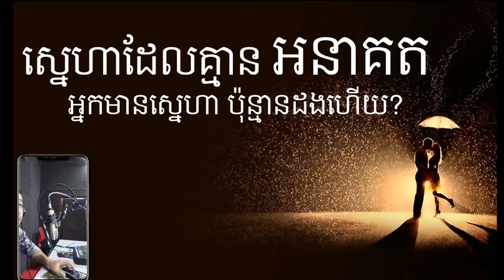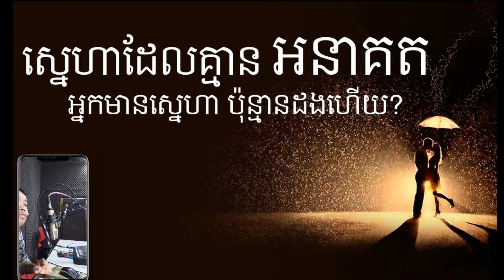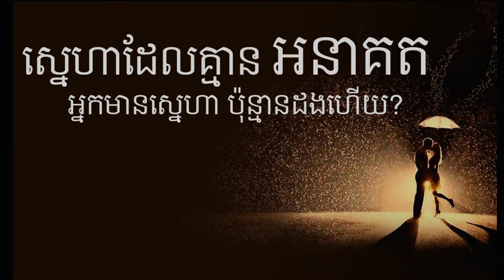វិធីសាស្រ្តសំលាប់ចិត្តប្តី - កត្តាដែលធ្វើឲ្យស្នេហាបែកបាក់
ប្រធានបទ៖ វិធីសាស្រ្តសំលាប់ចិត្តប្តី - កត្តាដែលធ្វើឲ្យស្នេហាបែកបាក់
ខ្ញុំបង្កើតវីដីអូឡើង ក្នុងគោលបំណង ចែករំលែកនូវចំណេះដឹង បទពិសោធន៍ និងភាពរីករាយ... ...(បើមានកំហុសឆ្គង សូមមេត្តាអធ្យាស្រ័យ)